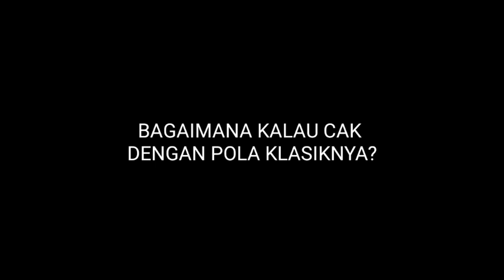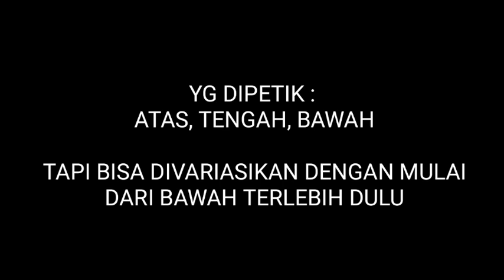Belajar Keroncong dengan pola pukulan klasik pada cuk & cak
Mencoba belajar keroncong pukulan klasik pada cuk & cak 😁😃